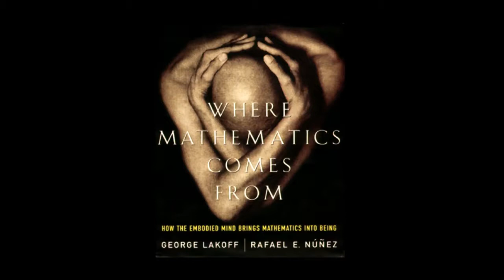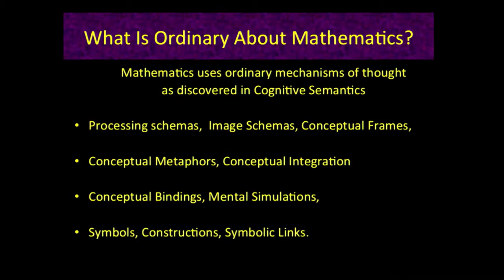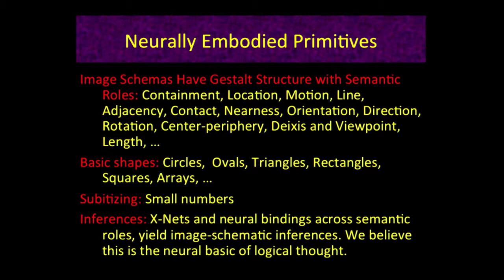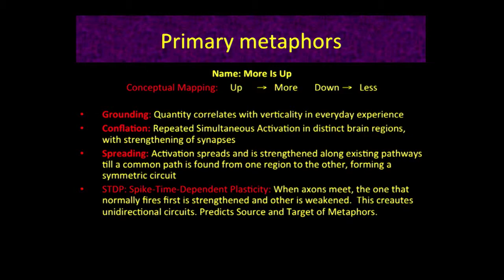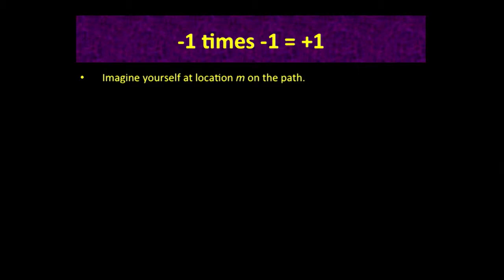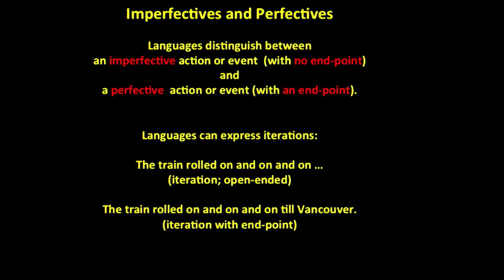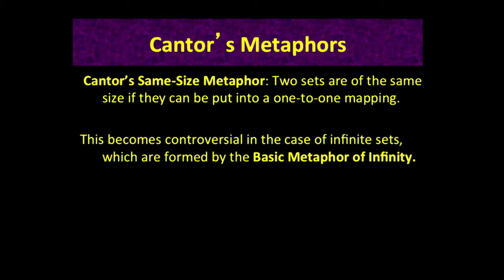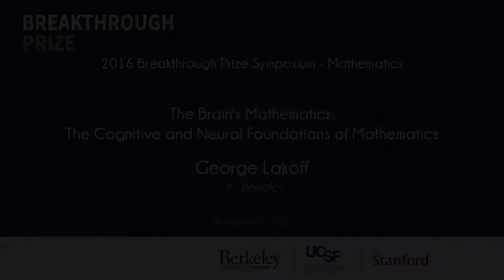George Lakoff The Brains Mathematics The Cognitive and Neural Foundations of Mathematics